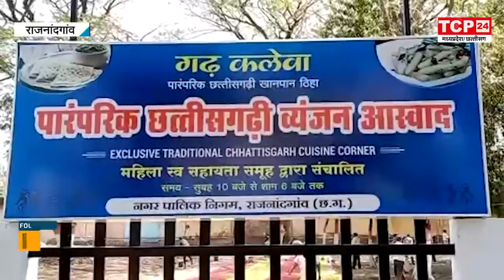Rajnandgaon : निगम परिसर में हुई गढ़ कलेवा की शुरुआत, छत्तीसगढ़ी व्यंजनों का लुफ्त उठा सकेंगे लोग..